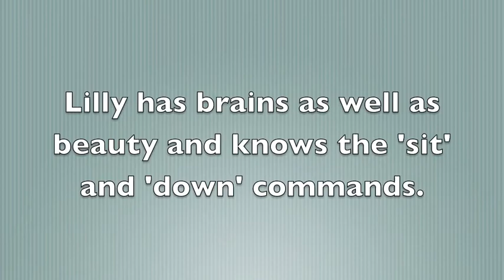Lilly, a 4 year old Pomeranian mix available for adoption at the Wisconsin Humane Society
Lilly, a 4 year old Pomeranian mix available for adoption at the Wisconsin Humane Society-Milwaukee Campus.